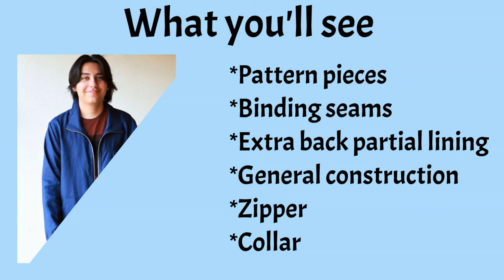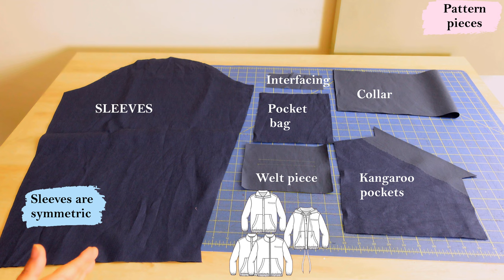GREAT JACKET for him. Woven or knit. Binding & lining. BASS CLEF (Love Notions). Special details :)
Making the new Bass Clef jacket for my son was a SPECIAL TREAT! This new pattern comes along as part of the Clef collection. This is the men's version and there's also the Treble clef for kids!

I made my son a wonderful 100% linen jacket with collar & zipper option, I bound the seams and added an extra back partial lining & also covered the zipper tape. In essence... I went ALL OUT LOL.

Come and join me as we put this special jacket together.  All of this sewing content applies to all the Clef collection (Clef, Bass Clef & Treble Clef).

Specifics:
*Size L to XL at the hips
*1/2" narrow shoulder adjustment
*No length adjustments
*100% linen
*Bound seams
*Partial back lining

Let’s Connect!
**For viewers** (only general enquiries please. I don't offer free or paid individualised one-on-one consulting for patterns and fitting)